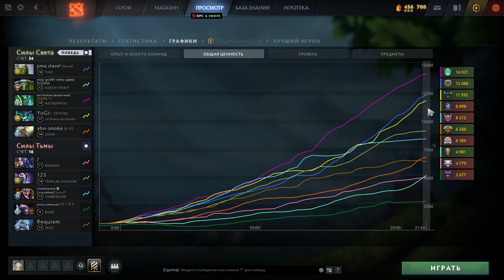80% ВИНРЕЙТА НА НОВОМ 7.31 НЕКРОФОСЕ!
Сегодня мы посмотрим на героя Некрофос (Necrophos) на котором будет играть 33 из команды тундра еспортс (Tundra esports) в игре дота 2 (dota 2) в патче 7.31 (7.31b)